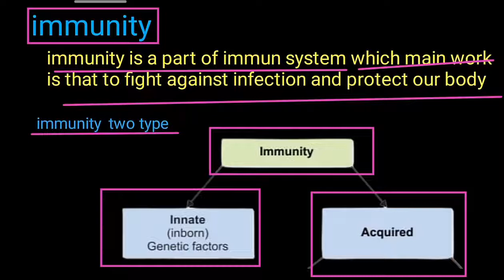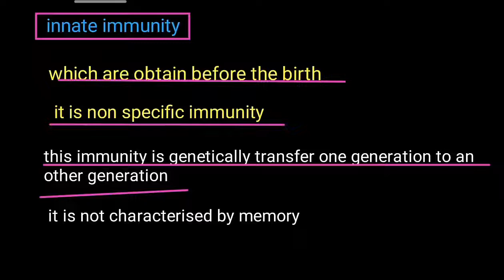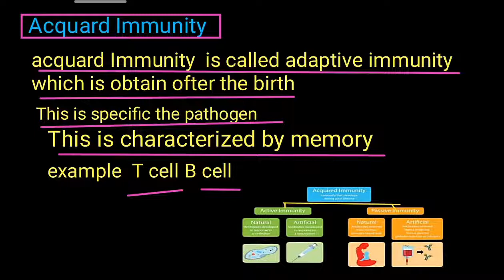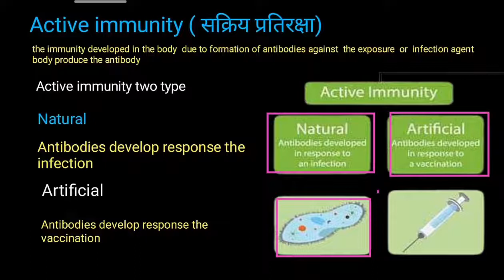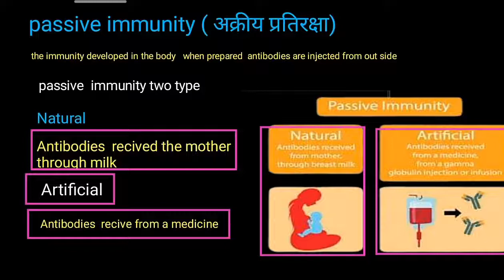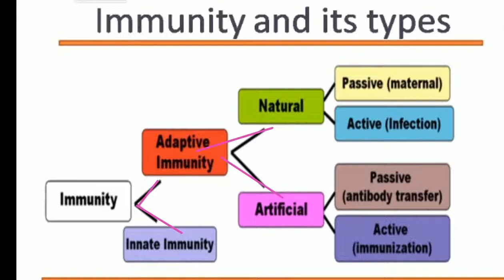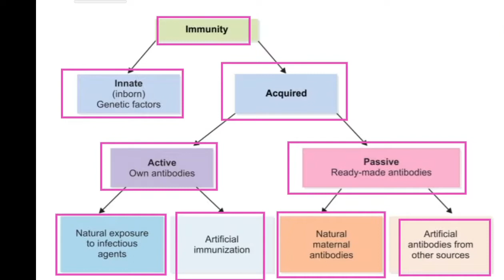immune system : innate & adaptive immunity Bsc 3rd year by abhishek sir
immune system : innate & adaptive immunity by abhishek sir
abhishek sir